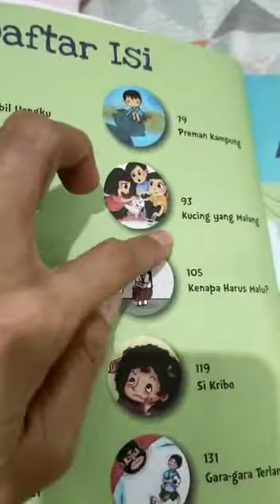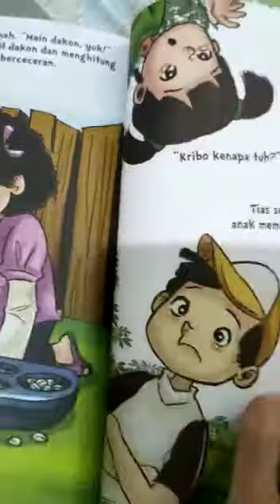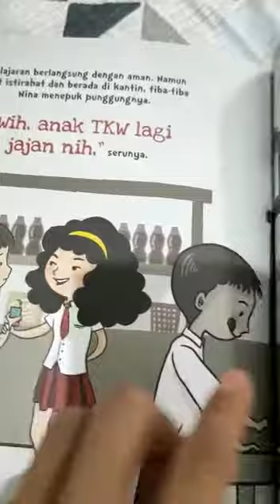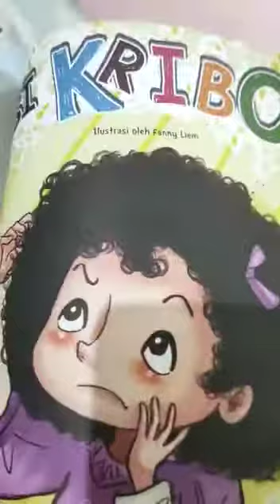aku anak yang berani 2 - bisa melindungi diri sendiri - BIP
Video dari mam Yoseplin @anak.pembaca